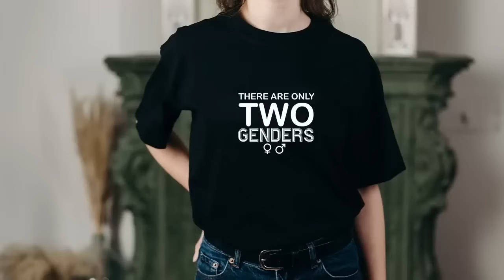33 Minutes Of Shane Gillis .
Shane Gillis: Beautiful Dogs 2023)